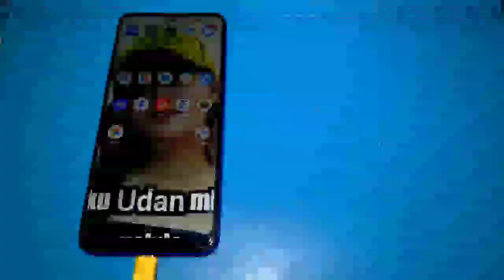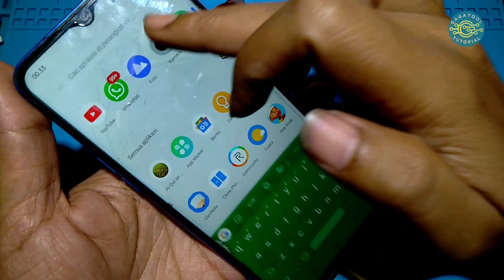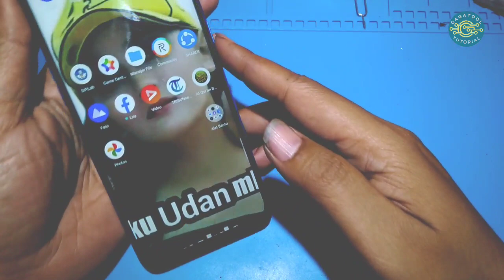Cara Memperbaiki Realme 5 Restart, Cas Dicabut Mati Sendiri ‼️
Mengatasi hp realme sambil dicas normal, cas Dicabut mati sendiri / restart
Lakukan dengan teliti dan hati-hati